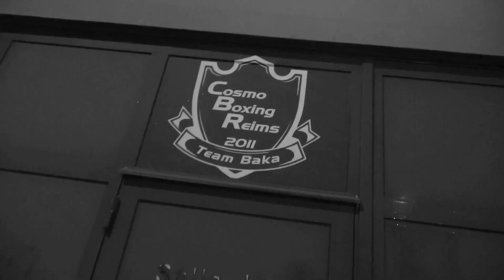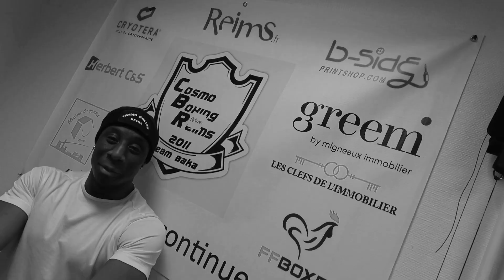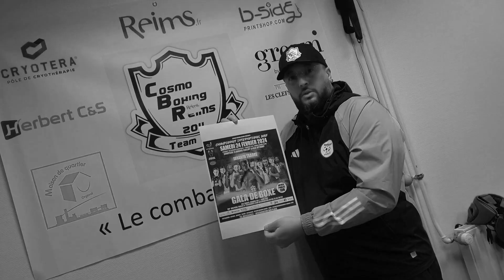IBRA A BETHENY POUR UN TITRE WBF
Samedi 24 février à Bétheny, le Rémois d'Orgeval Ibra Traoré dit Baka tentera d'aller jusqu'au bout de son challenge avec un titre international WBF.